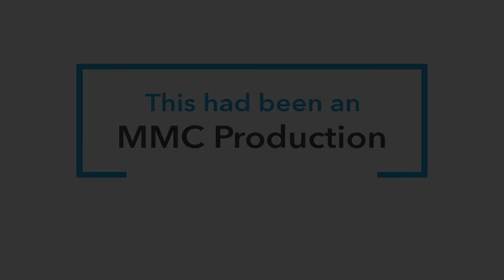Where Do You Find A Story?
Host & Storyteller Ellouise Schottler of Stories In Time started her story through Geneology. Which lead her to “Fabulous Files” in Libraries that were from collections of families. In there she discovered letters, which open windows to the past. Ellouise also, discovers stories in memories, and makes them up from some facts or info from everyday life.
For this episode your Storyteller will be reading a letter revealing a story. Think of the possibilities, if you had letters from your family or friends that would give you a story you don’t quite know, but discover or like to know.